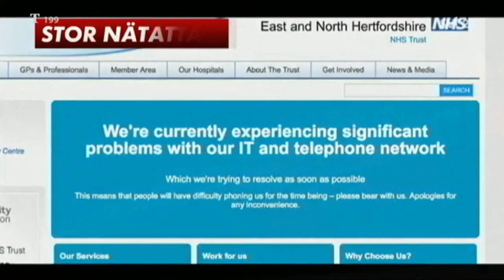Intro: SVT Aktuellt - SVT (2017)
Med Nike Nylander.